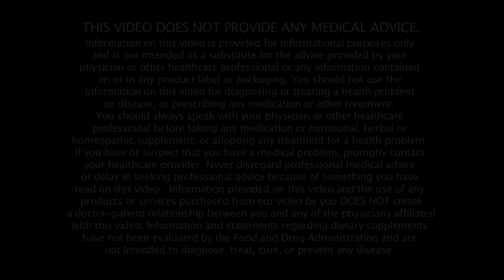What is Trans Fat? Is Trans Fat Bad for You?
Trans fats are banned at last.  But they are still in our foods, so beware!

Recently, the FDA issued a ban on all trans fats, deeming them unsafe for human consumption, and it’s about time!  For more than 20 years, the science has shown these fake FrankenFats to be hazardous to our health.  Thankfully, the government has finally caught on.

Trans fat was invented for use in margarine and shortening.  But do you know why they call it shortening?  Because it shortens your life!  It was supposed to be a better butter, but in fact, it’s worse.  Did you know that if you put butter and margarine side by side, flies will land on the butter but they won’t land on the margarine?  It’s just too toxic for them.  The trans fat it’s made from is an oddly shaped fat that:

 - Slows your metabolism
 - Causes weight gain
 - Increases inflammation
 - Lowers your good cholesterol
 - Raises your bad cholesterol
 - Causes diabetes, obesity, heart attacks, strokes, dementia, cancer, and inflammation.

Trans fats, or trans-unsaturated fatty acids, trans fatty acids, are a type of unsaturated fats that are uncommon in nature but became commonly produced industrially from vegetable fats for use in margarine, snack food, packaged baked goods and frying fast food starting in the 1950s. Trans fat has been shown to consistently be associated, in an intake-dependent way, with risk of coronary heart disease, the worldwide leading cause of death.

Dr Mark Hyman’s 10 Day Detox Diet

The Blood Sugar Solution Cookbook

The Blood Sugar Solution

Dr. Hyman's best weight loss program, based on the #1 New York Times bestseller The Blood Sugar Solution, supercharged for immediate results!
The key to losing weight and keeping it off is maintaining low insulin levels. Based on Dr. Hyman's groundbreaking Blood Sugar Solution program, THE BLOOD SUGAR SOLUTION 10-DAY DETOX DIET presents strategies for reducing insulin levels and producing fast and sustained weight loss.